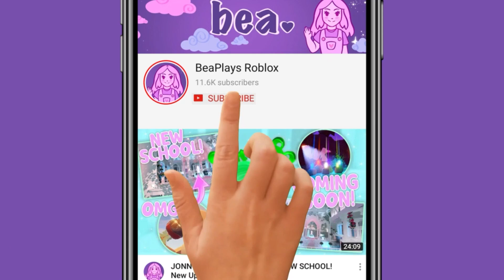Autumn Town NOT COMING In 2021?! 🏰 Royale High Update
Autumn Town NOT COMING In 2021?!

🤍 OTHER CHANNELS! 🤍